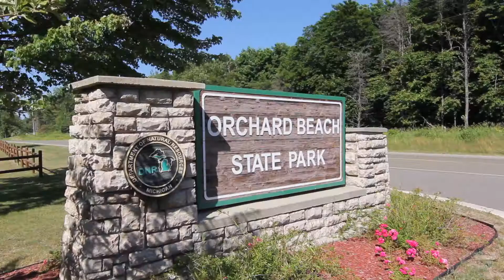Manistee Historic Tours - Orchard Beach State Park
Orchard Beach State Park - Part of our Historic Tour series.